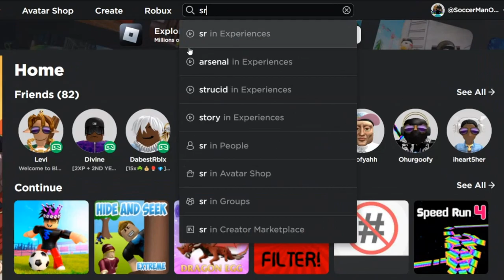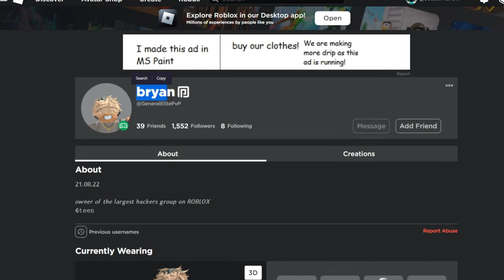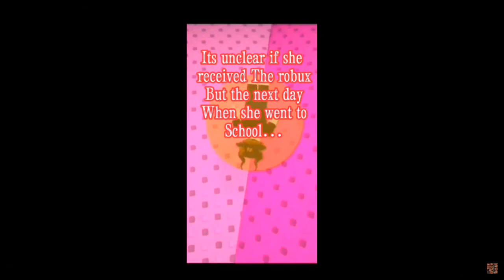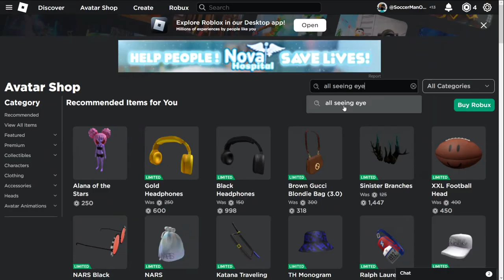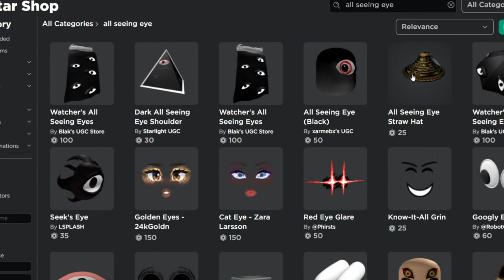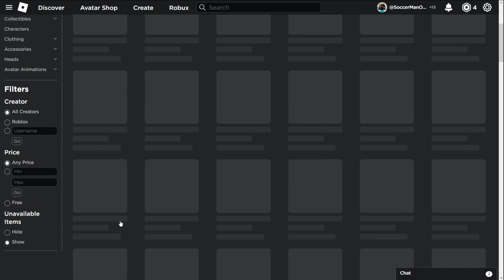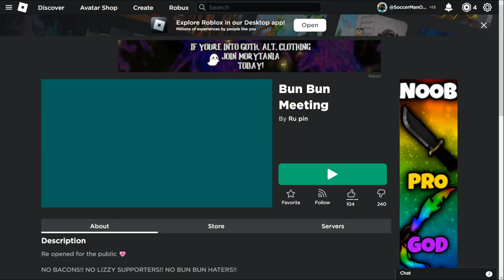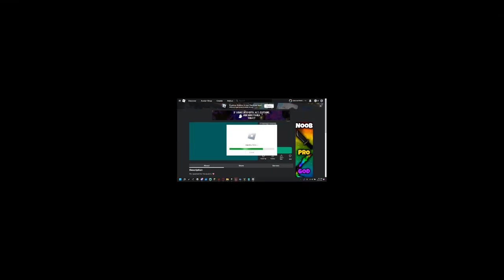They Secretly Added This!